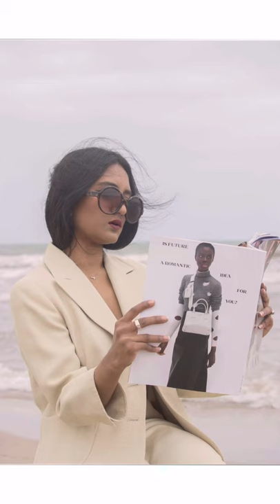📰📸 Editorial Photoshoot “Style Me” - Out at @xmagoficial May Issue 2021 👄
Editorial Photoshoot “Style Me” in Valencia, Spain. ✅

📸🤳 Fotografías de la última sesión que hicimos con @bluegrassvalley_

🗞 Out at @xmagoficial May Issue (Denisse Peña, Issue #19 - Mayo 2021)🗞
Fotografías exclusivas en la revista XMAG Magazine Oficial. (Páginas 94 a 99)

Sesión editorial en la playa en pleno invierno. ¡Menudo frío!

Si eres una marca ✅ , revista 📰 o tienes un negocio 🕴 y necesitas material fotográfico 📽, o simplemente eres modelo y quieres una sesión de fotos sola o en pareja, no dudes en contactar conmigo. ¡Te aseguro que encontraremos el tipo de fotografía que buscas! 👏👏

Si os gusta, un buen like se agradece.⚡️ ¡A tope! ⚡️

Video: @cristian_cus
Foto: @hella.ka
Modelo: @bluegrassvalley_